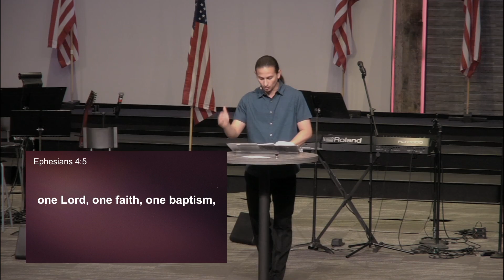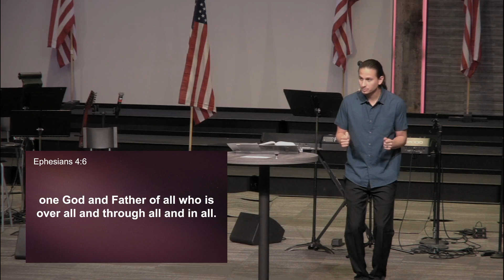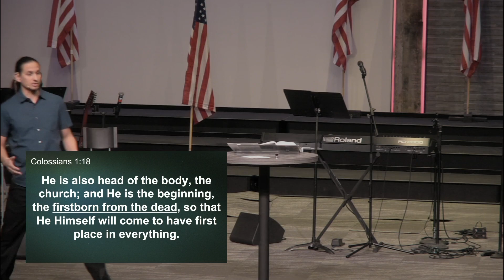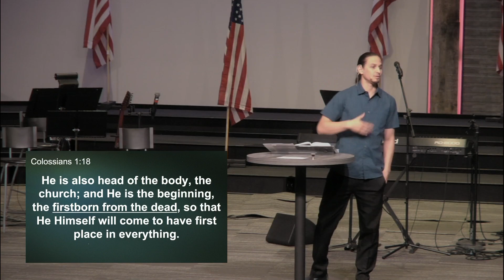Colossians 1:18 | Anthony Whitlatch | FBC Tempe 2023 07 02 930 AM